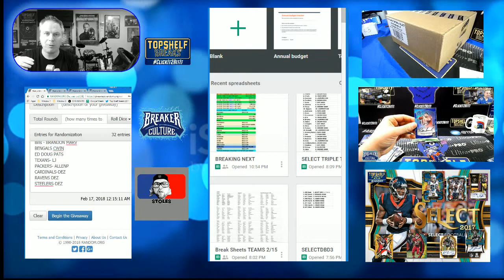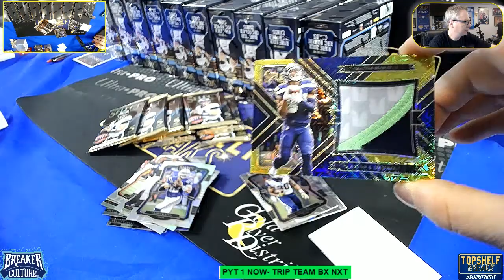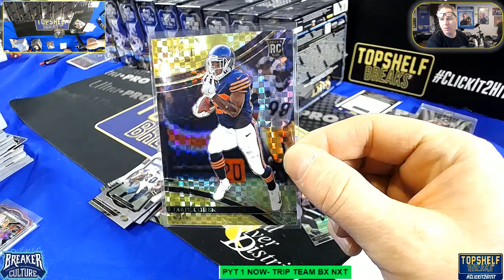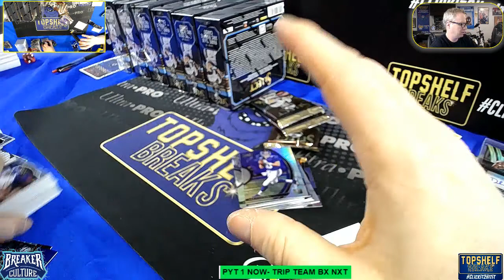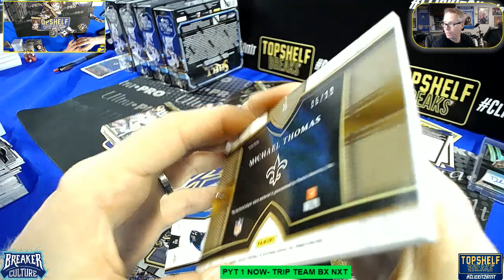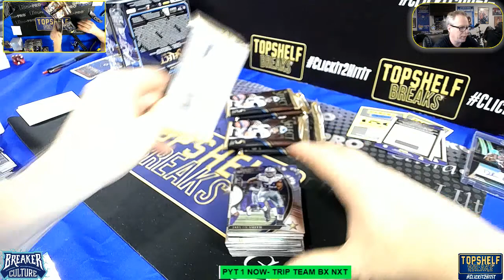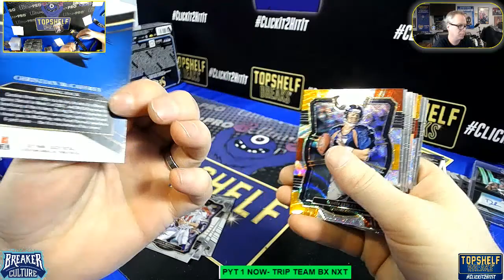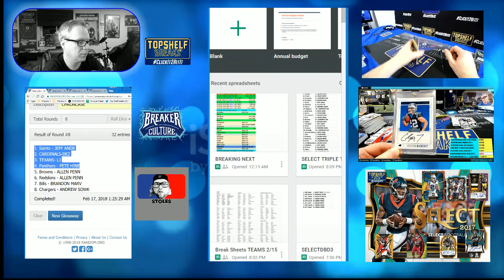2017 SELECT FOOTBALL CASE BREAK PICK YOUR TEAM 1